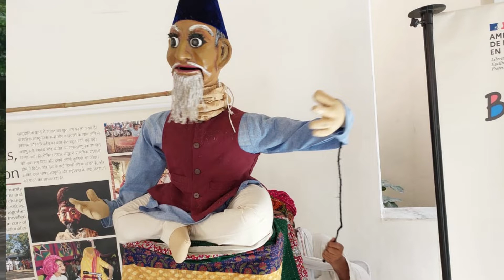Mobile Photography: दास्तां ईवेंट कैप्चरिंग की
वे तीन सखियां थीं। वे आपस में ननद- भौजाई, देवरानी- जेठानी और बहनें भी हो सकती हैं और पड़ोसनें भी, लेकिन इनमें जो सख्‍य भाव था उसे देख कर मैं इन्‍हें सखियां ही कहूंगा। आप भी सखियां ही मान लें तो अच्‍छा रहेगा।
रंगबिरंगे परिधान में सजे इन लोगों को देख कर स्‍मार्टफोन से अचानक हम दोनों उनकी फोटो लेने लगे। यह देख कर वे तीनों बोलने लगीं हमारी भी फोटो खींचों। वे अपनी स्‍थानीय भाषा में बात कर हीं थीं और हम हिंदी में लेकिन दोनों को एक दूसरे की बात समझने में दिक्‍कत नहीं आ रही थी। हम लोगों ने कई स्‍नैप लिए लिए। तीनों में एक  सखी अधिक मुखर थी। सांवले रंग की अन्‍य दो से कुछ अधिक लंबी और पतली भी। उसने कई बार पोज दिया,वहां लगे पोस्‍टर के साथ। वह हर बार फोटो खींचने के बाद उसे देखती और कहती और अच्‍छी फोटो खींचों। फिर फोटो खिंचती तो वह उसे देखती लेकिन संतुष्‍ट नहीं होती। एक फोटो से वह संतुष्‍ट हुई और बोली कि हां ये ठीक है लेकिन इसमें हमरी आंखें तो दिखी ही नहीं रहीं हैं। दरअसल वह अपने लुक को लेकर बहुत सतर्क थी। उसके पोपले मुंह में दो ही दांत थे जिनमें एक कुछ बाहर निकला हुआ जो मुंह में रहने को तैयार नहीं था। और वह चाहती थी कि उसके दांत फोटो में न आएं। जिस फोटो में उसके दांत नहीं आए उसमें उसकी छोटी छोटी कोटरों में धंसी आंखें भी नहीं दिख रहीं थीं। लेकिन उसने कहा - चलो ये मां दांत नहीं दिखै।फिर उसने कहा हम तीनो की फोटो खींचों एक साथ। याद रहेगी।